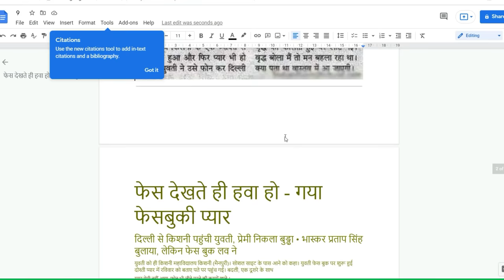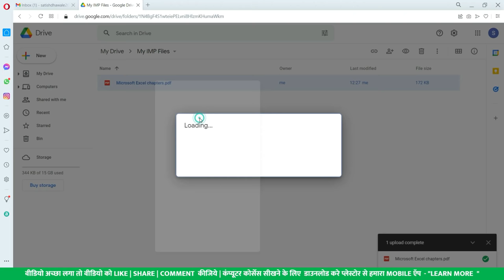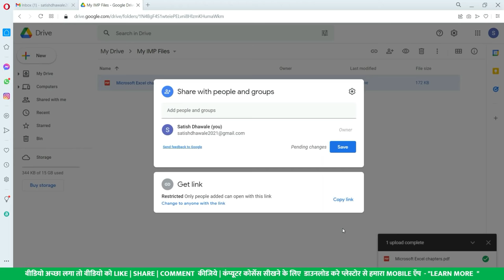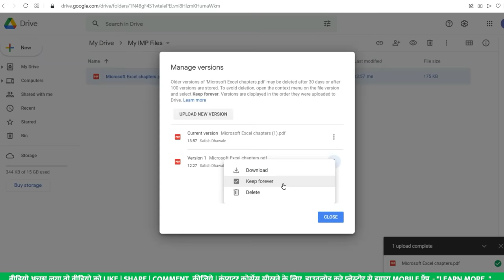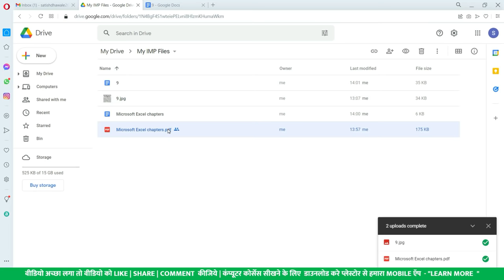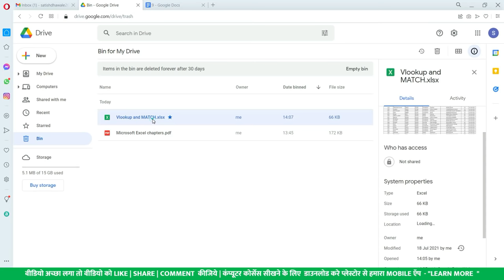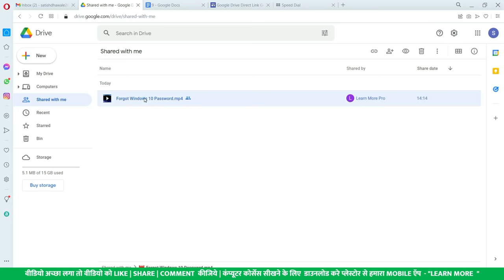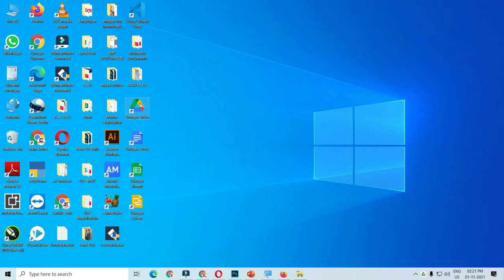15 Most Useful Google Drive Features| Google Drive Tips and Tricks 2021.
15 Most Useful Google Drive Features| Google Drive Tips and Tricks 2021.

In this video, we have tried to explain almost all the features of google drive. Below are the chapter names.

Time Stamps:

0:00 - Introduction
0:56 - How to Access Google Drive on Desktop
2:01 - How to Upload File on Google Drive
5:26 - How to Share Files With People and Groups
9:57 - How to Share File Link With People and Groups
11:30 - How to Use Manage Version Feature in Google Drive
15:12 - Google Docs Use and How to Edit PDF in Google Drive
16:57 - How to Extract Text From Image Using Google Docs
18:50 - Useful Options in Google Drive
23:20 - How to Restore Deleted File From Google Drive
24:08 - How to Share File Download Link With People and Groups
26:31 - Shared With Me Option in Google Drive
28:46 - Use of Google Docs, Google Sheets, Google Slides
30:43 - Important Short Cuts of Google Drive
31:39 - How to Download Google Drive for Desktop
Course Features :
✅ PDF Shortcuts
✅ Course Completion Certificate
✅ Instant Access